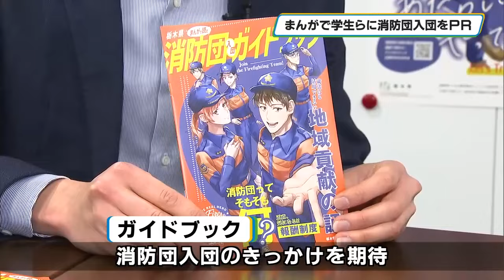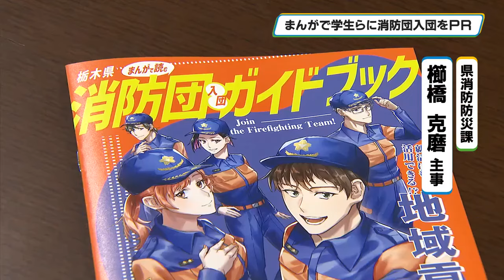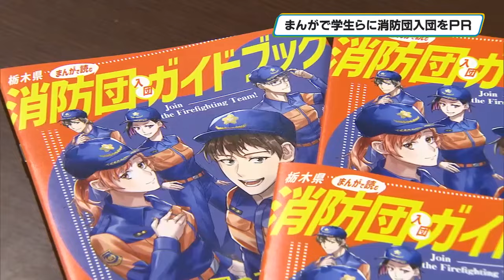消防団入団して 栃木県がまんがで読むガイドブック作成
将来の消防団の担い手となる、学生や生徒に消防団の入団のきっかけにしてもらおうと、栃木県は漫画やイラストによるガイドブックを作成しました。

地域防災力の中核となる消防団は、近年、災害の頻発、激甚化により重要性が高まっている一方、少子化などの影響で団員の確保が重要な課題となっています。栃木県は昨年度から、各地の消防団などと協力して、県内の大学と高校で防災教室を開催するなど団員の確保に努めています。

この「まんがで読む消防団入団ガイドブック」は、学生などに消防団への入団のきっかけにしてもらおうと作成されました。楽しみながら理解してもらえるように、漫画やイラストをふんだんに使っていて、漫画は県内の専門学校生が担当しました。大きさは手に取りやすいようにＡ４判サイズの半分にしました。

内容は５人の若者が登場し、「消防団とは何か」や「主な活動」「報酬」などを学んでいきます。４コマ漫画や現役の学生消防団員のインタビューもあり、多彩な内容になっています。

県によりますと、県内の消防団員の数は今年４月１日現在で、およそ１万３２００人で、毎年減少しているということです。ガイドブックは、県内の高校３年生全員のおよそ１万７千人に配るほか、大学や短大、専門学校などにも配布されます。